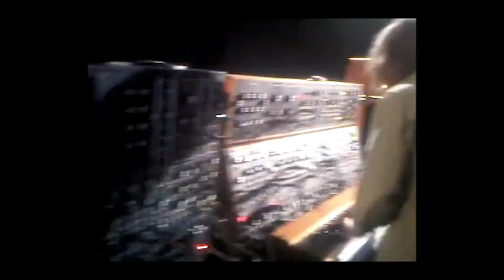Stevie Wonder & Robert Margouleff Moog 3 Programming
Stevie Wonder and legendary music producer Robert Margouleff reunite for this historic performance of Live for the City. After 40 years Robert Margouleff programed Stevie's Moog 3 Synth for performance.